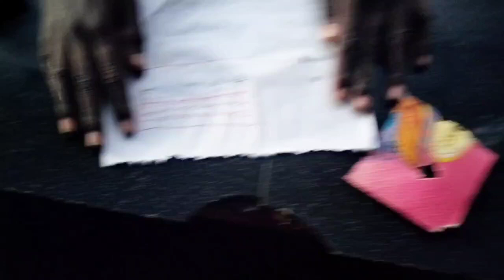കൈയിൽ നിന്നും പോയിമകളെ പണി പാളി കുറച്ചു